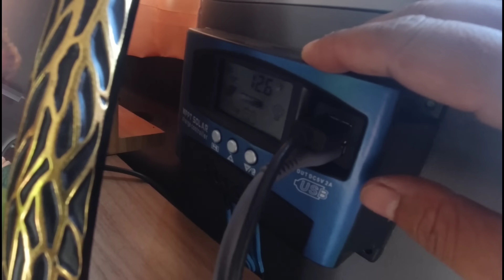Ini yang kami lakukan saat tour keluar daerah..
Jangan lupa saksikan kelanjutan dari video ini...

khusus kerja sama/endorse wa : 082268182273